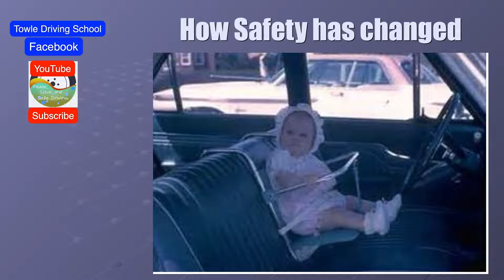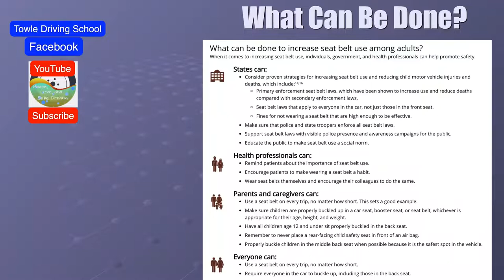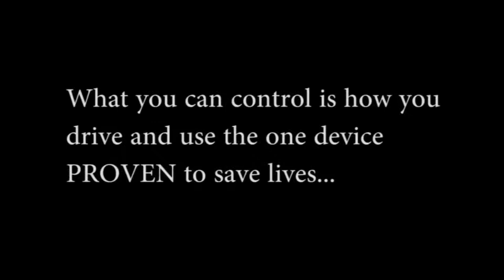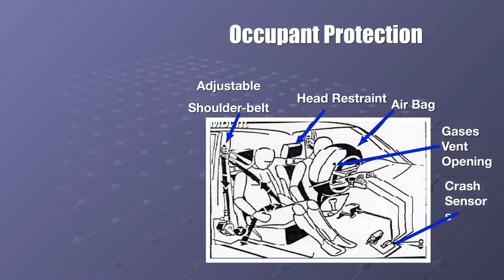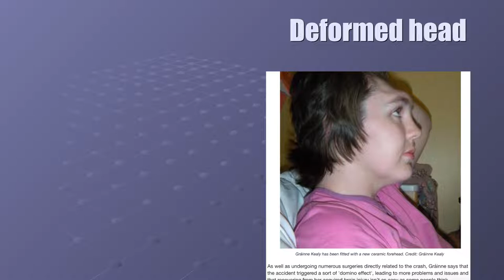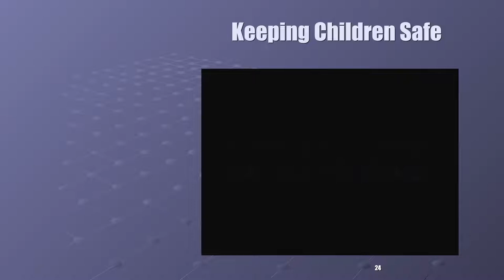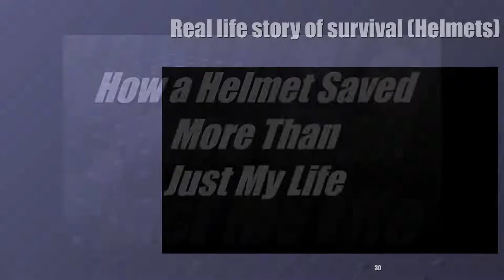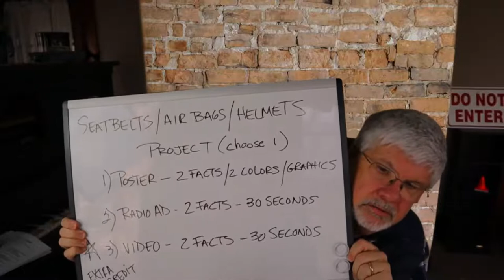Seatbelts, Air bags and helmets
What measures should we take to protect ourselves in a crash? Are we doing a better job in utilizing and implementing strategies to be safe out on the road?